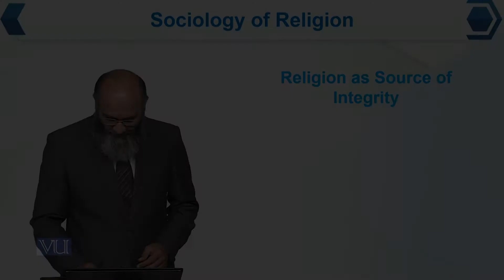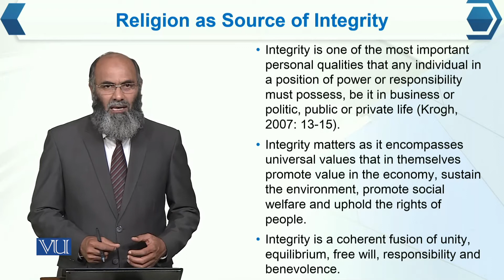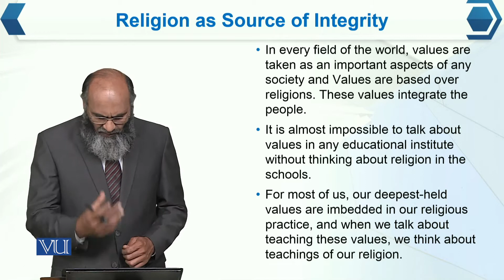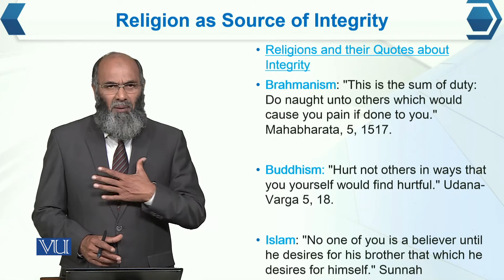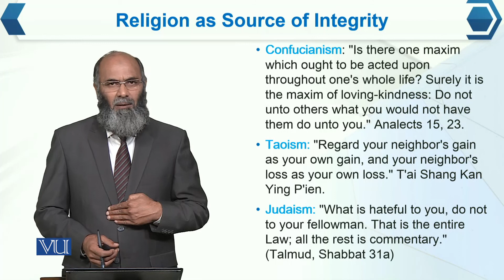SOC614_Topic113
SOC614 - Sociology of Religion
Dr. Mazhar Hussain Bhutta